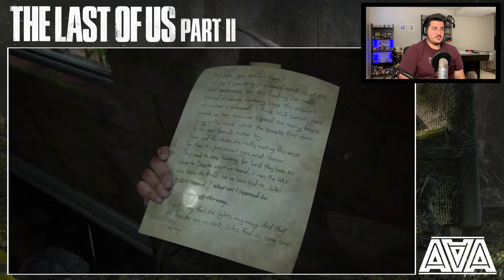The Last of Us: Part II - Don't Leave Me Jesse!! (Part 23)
This is the twenty-third part of The Last of Us: Part II play through!

Liked the music?